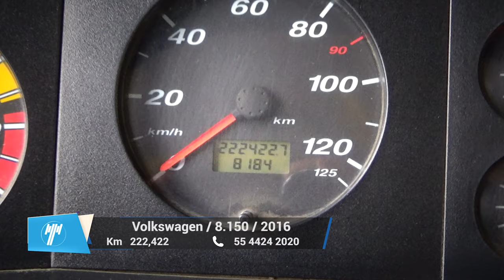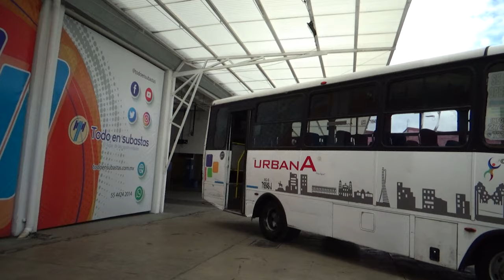Volkswagen / 8.150 / 2016 - 9772